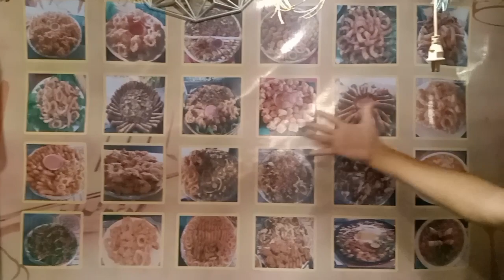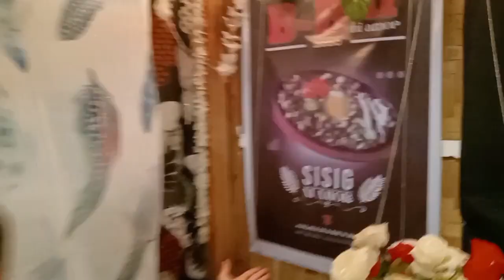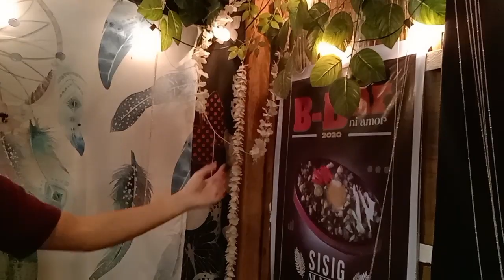first blog for the first time food treep sa B-Bar ni Amor thank Lui Villaruz...